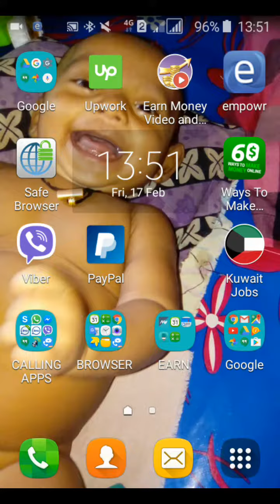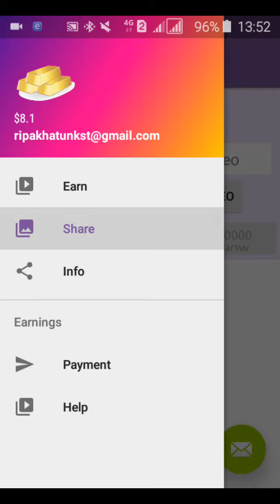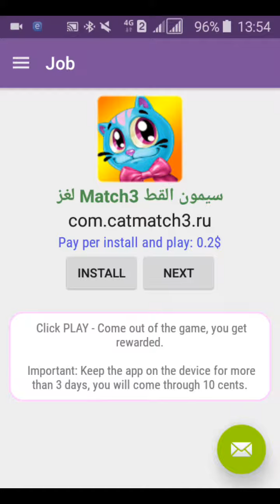Earn money video & apps faltu apps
Please don't spend your time for this apps.